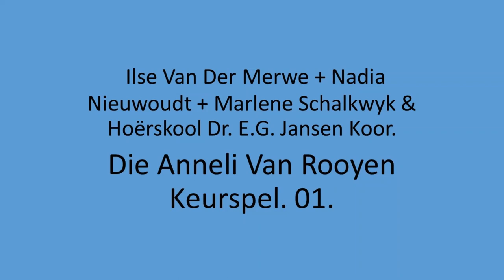Ilse Van Der Merwe + Nadia Nieuwoudt & Marlene Schalkwyk - Die Anneli Van Rooyen Keurspel. 01.